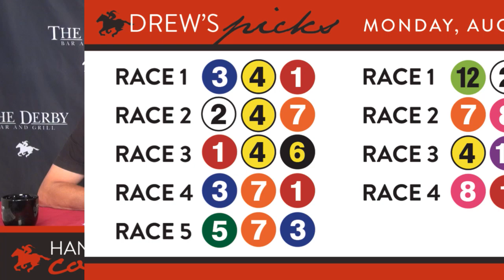Handicapper's Corner - Monday, August 6, 2018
Horse racing picks for Saturday, August 6, 2018 from Hastings racecourse in Vancouver, B.C. All of our picks are available